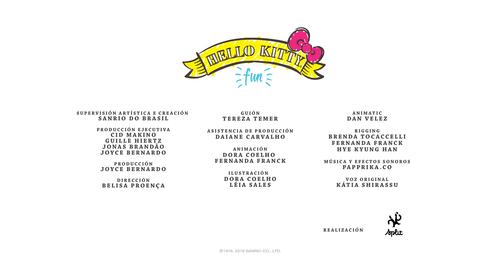Hello Kitty Fun | Maletas Listas - 1ª Temporada/EP 7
Hello Kitty va a viajar y como todos nosotros quiere llevar el mundo en su maleta y un poco más =^.^= Comprueba si ella será capaz de superar este desafío!

Este episodio es parte de la serie "Hello Kitty Fun", desarrollada en formato Toy Art, cuyo objetivo es cautivar a los públicos de edades más diversos, mostrando al personaje en situaciones divertidas que crean identificación con el espectador.

Este es el canal oficial de Hello Kitty México. ¡Todos los miércoles a las 10:30 am, hay nuevos videos aquí!

¡Diviértete! :)